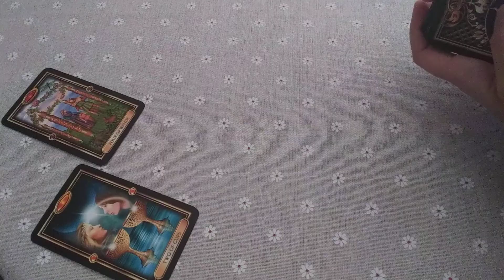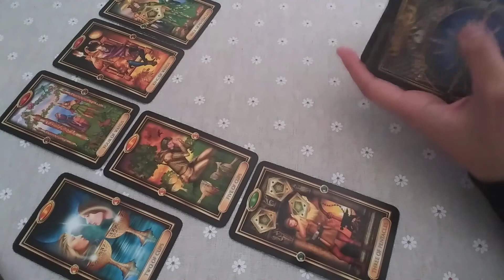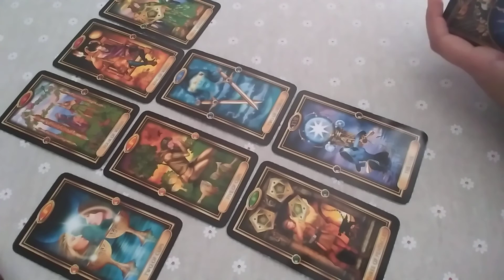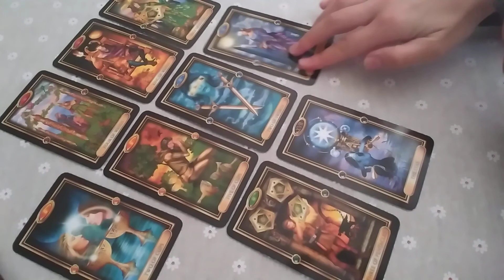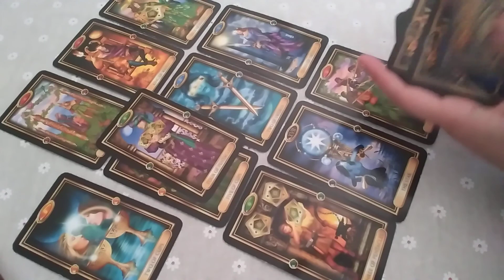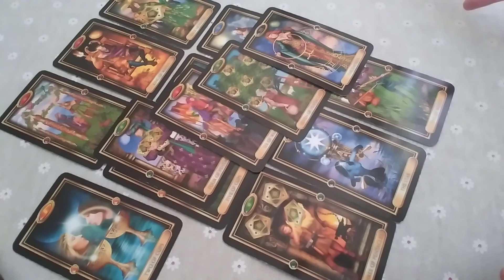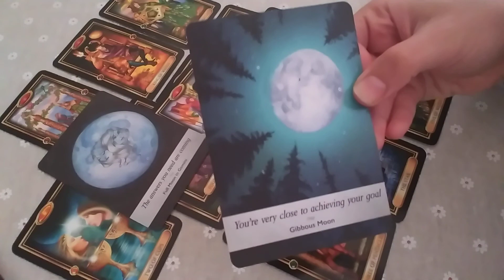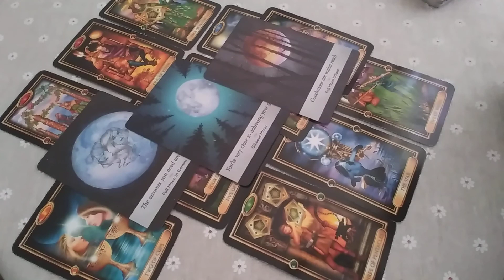LEO ♌ They'll Come Rushing in When They See You Standing Strong! 18th-24th OCTOBER 2021